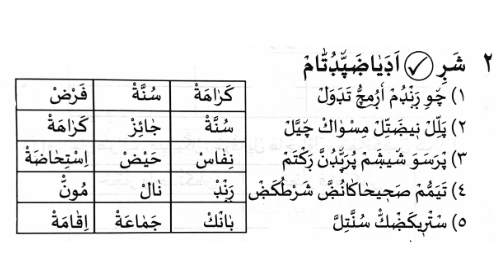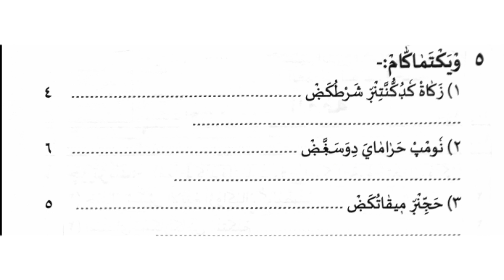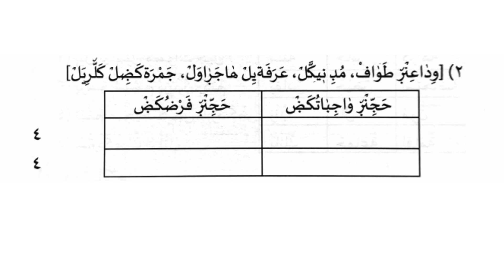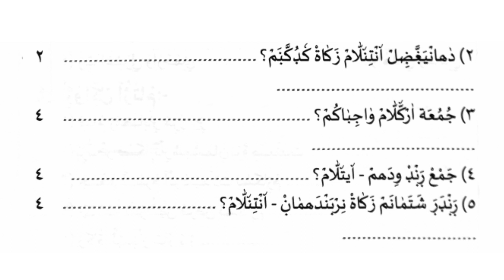സമസ്ത പൊതുപരീക്ഷ 2022- 23 / fiqh question papper answer key / pothupareeksha 2023 5th class